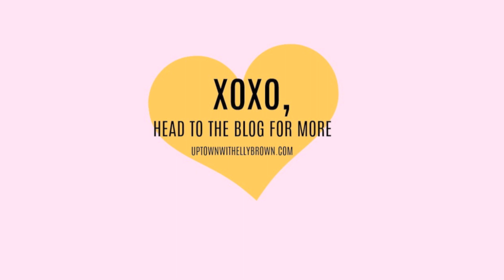EASY SPARKLE HOLIDAY MAKEUP!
I am all about making things easy, especially during the holidays. There is already so much on our plates and the idea of having to spend 20 minutes on our makeup… just doesn’t work. That’s why I wanted to share this suuuuper easy holiday makeup look!

Speaking of Holidays… Happy Holidays and a Merry Christmas to you and your family, I will see you guys here after the holidays.

PRODUCTS USED:
Setting Powder
Brow Pencil
Shadow Primer
3DHD Precision Brush
Dose of Colors Palette
STILA Glitter Shadow
Sigma f25

xoxo